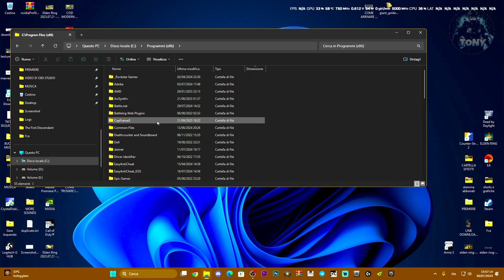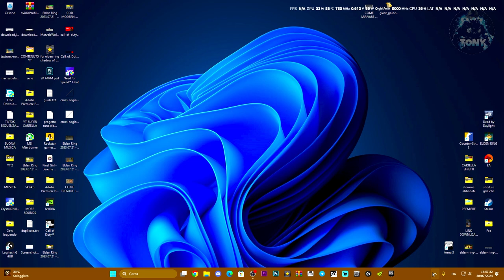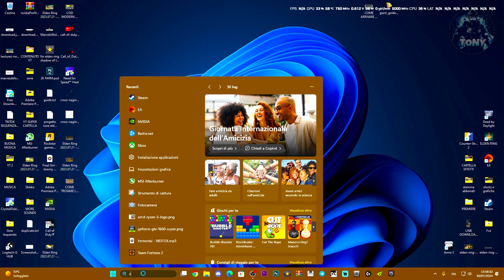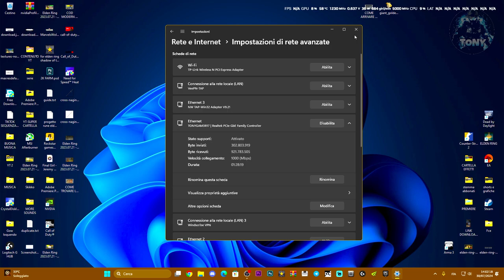ERRORE CODICE 102 SU STEAM | PROBLEMI DI CONNESSIONE E STEAM CLOUD - COME RISOLVERE L'ERRORE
MIO REFCODE:563685ph1

PC:
MOBO: B450 GAMING PLUS
CPU: R5 3600
GPU: 1660 SUPER
RAM: 16 GB
CASE: 4000D AIRFLOW CASE CORSAIR

VIDEO TUTORIAL
               GAMES---TECH---MICROSOFT